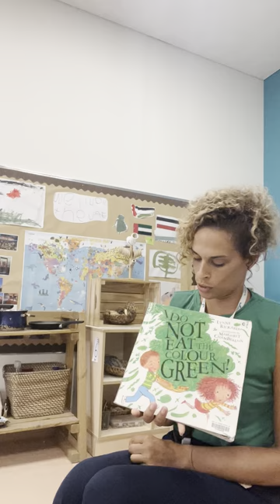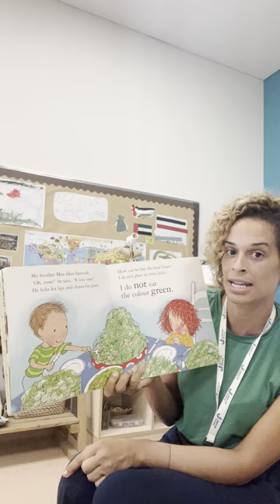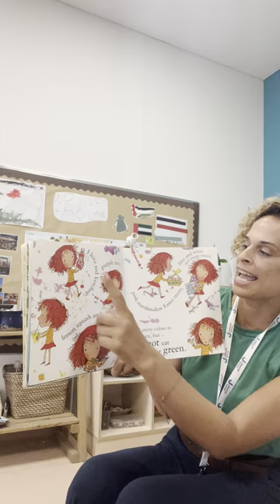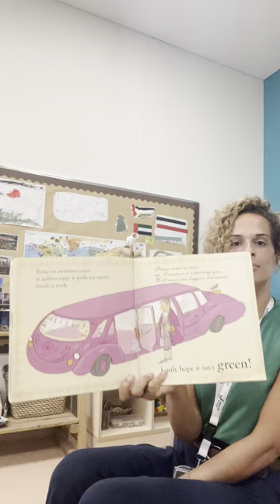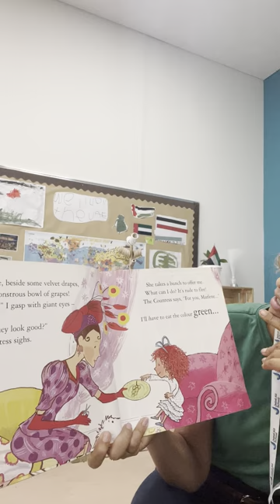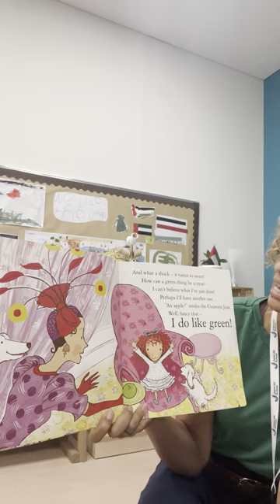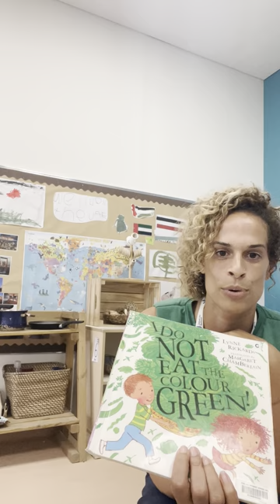Mrs Tomic - F1T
Enjoy a story with your new teacher Mrs Tomic.